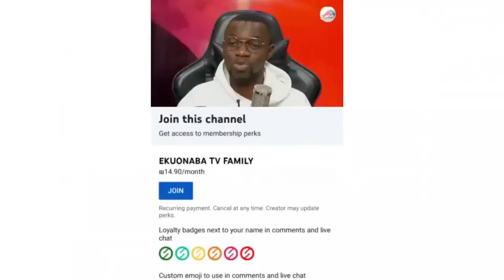Kade MP Arrested by Ghana Police + Prez. Nana Addo gives 1,500 motor bikes to the Ghana Police